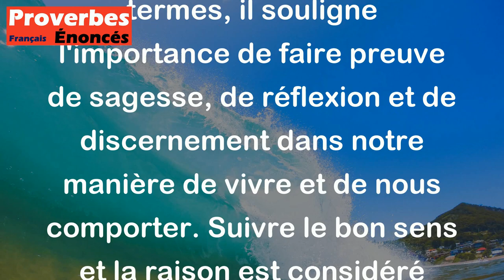Proverbe Français - Le bon sens de la vie est le maître suprême.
Ce proverbe français "Le bon sens de la vie est le maître suprême" signifie que la capacité à faire preuve de bon sens et de jugement dans nos actions et nos décisions est une qualité essentielle et supérieure. En d'autres termes, il souligne l'importance de faire preuve de sagesse, de réflexion et de discernement dans notre manière de vivre et de nous comporter. Suivre le bon sens et la raison est considéré comme la meilleure voie à suivre pour réussir dans la vie.